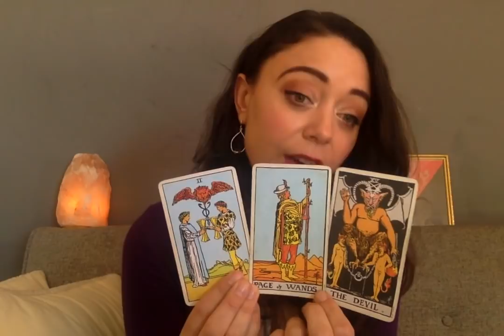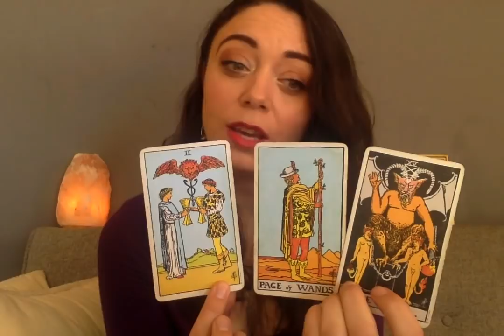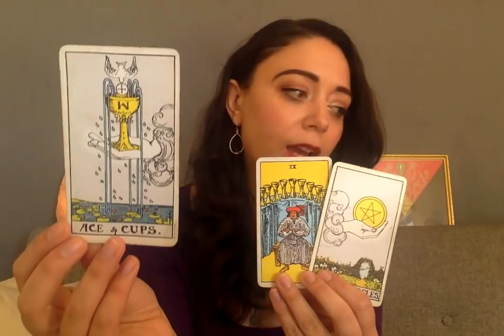Virgo February 2018 - WHEEL OF FORTUNE & KISMET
PINK LUNE JEWELRY